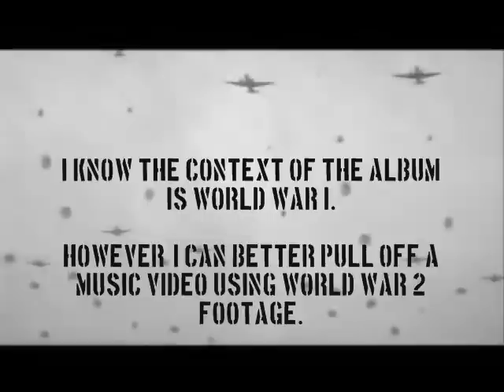At First Light - Bolt Thrower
Artist: Bolt Thrower
Track: At First Light
Album: Those Once Loyal

My first attempt at making a music video similar to ones already existing.

I used primitive software, and had limited time to make this.